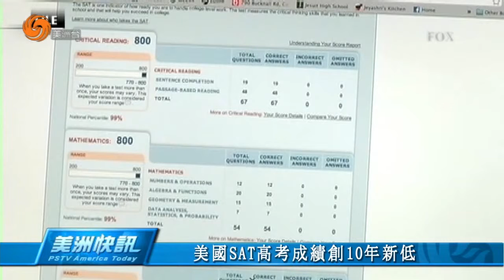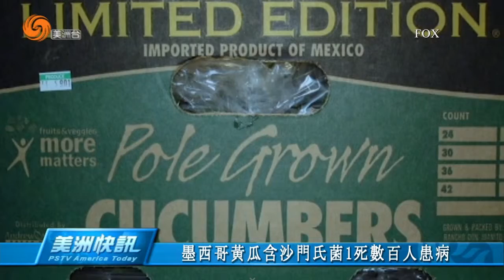0907 美洲快訊